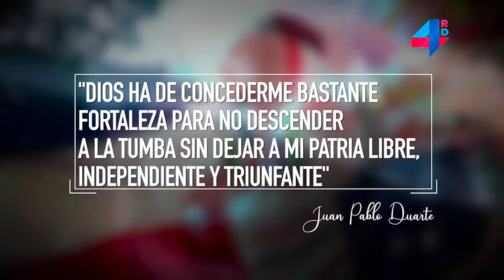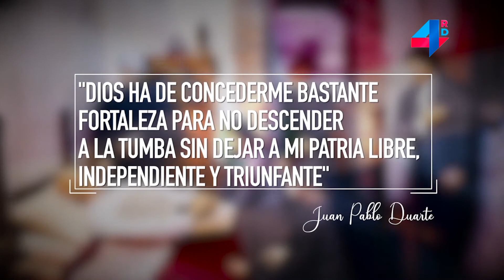| Amor A La Patria | Wilson Gómez, Presidente Instituto Duartiano